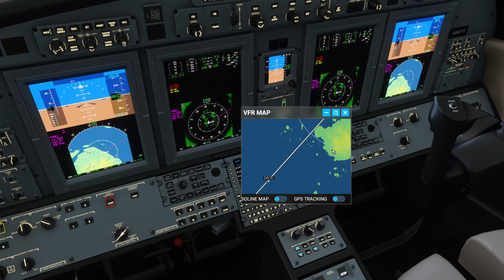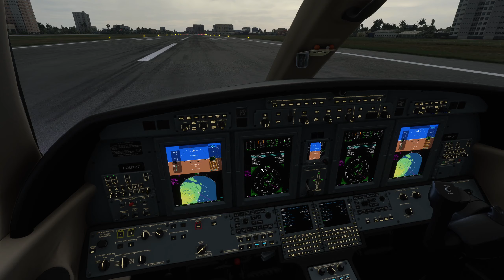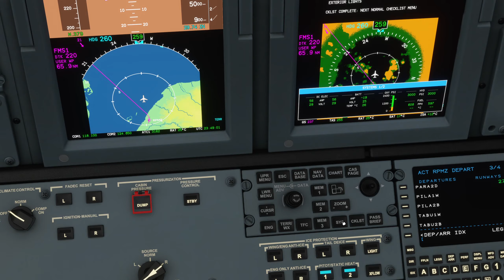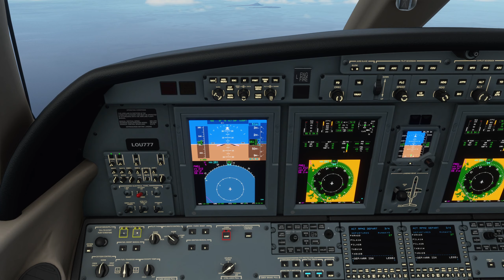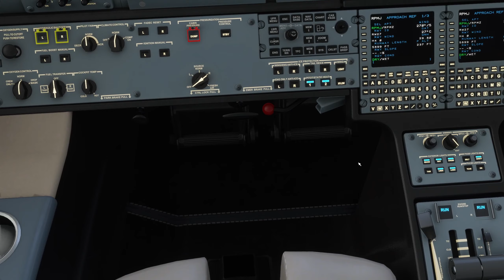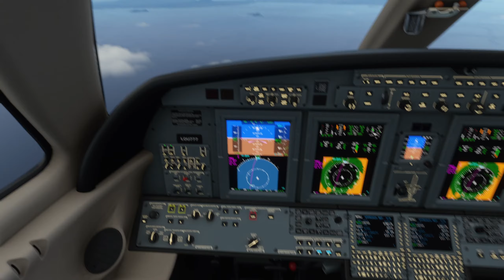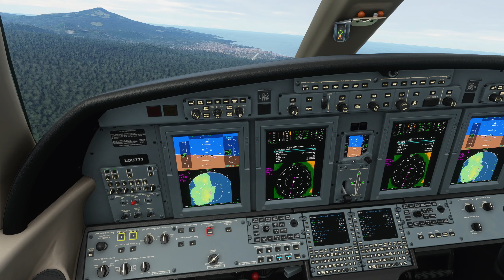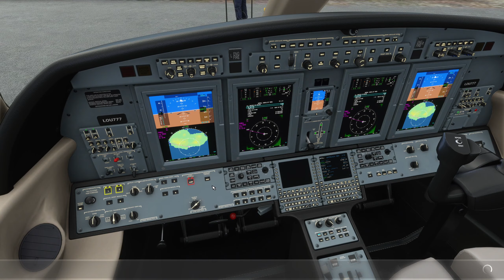MSFS 2020. CJ4. Zamboanga to Jolo, Philippines.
Light showers on the south side of Philippines.

Flight Sim Peripherals:
Honeycomb Bravo Quadrant
Saitek PRO Flight Rudder Pedals
Logitech Flight Radio Panel
Class Echo panels @

Gaming Specs:
CPU - AMD Ryzen 9 3900X
CPU Cooler - Deepcool Castle 360 RGB v2
Motherboard - ASUS ROG Strix x570-E Gaming
GPU - Gigabyte 2080 OC
RAM - G.Skill Trident Z RGB 64GB (16x4) DDR4 DRAM 3600MHz
SSD -  Corsair Force MP600 M.2 1TB
           CSSD-M2b1TPG3VNGF M.2 1Tb